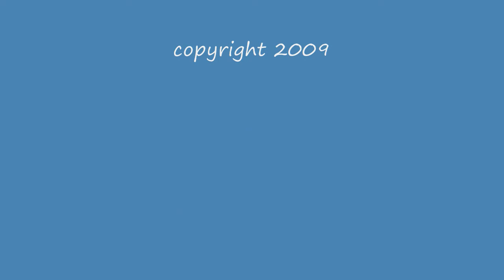Autobahn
Porsche 911 turbo doing 393 km/h on the Autobahn...

nfs undercover 1920x1200 maxed out and captured with fraps...